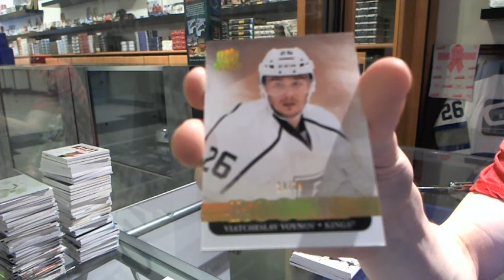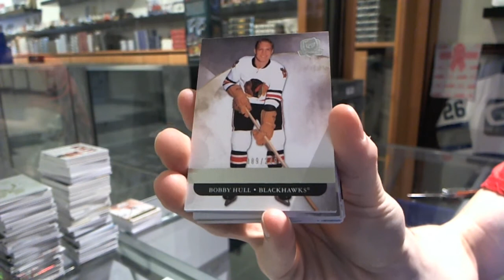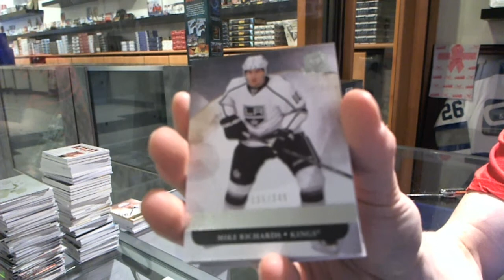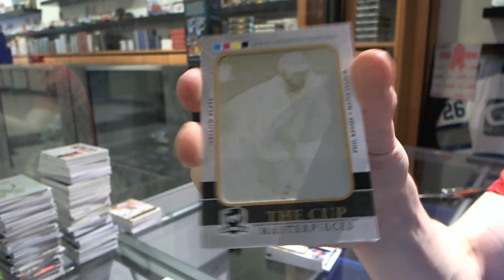11-12 UD The CUP Hockey 2 Box Break - C&C #5162